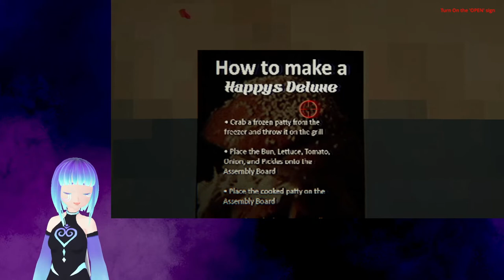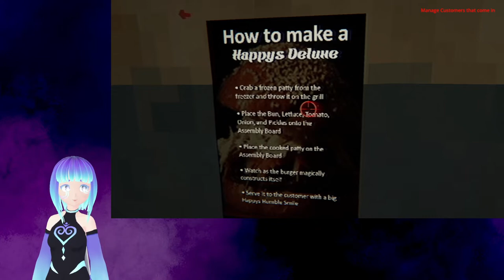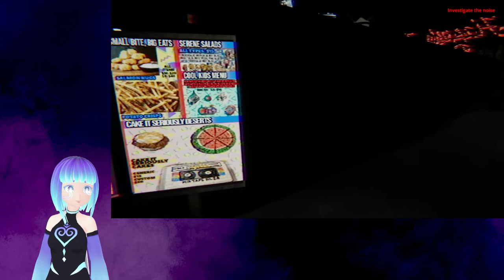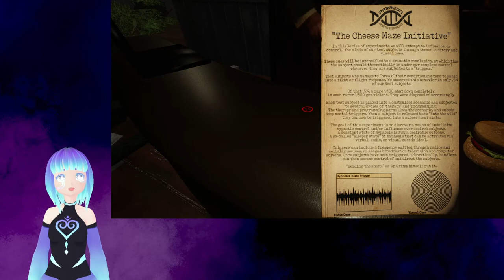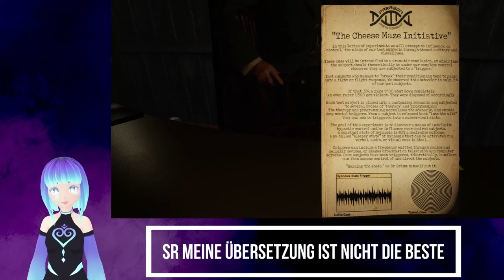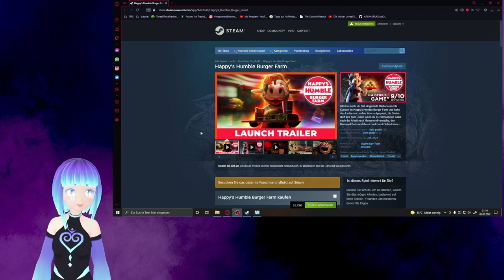Lets Play Happy's Humble Burger Barn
Auf Twitch habe ich Happy's Humble Burger Barn gespielt.
Hier ist der part auch für euch.